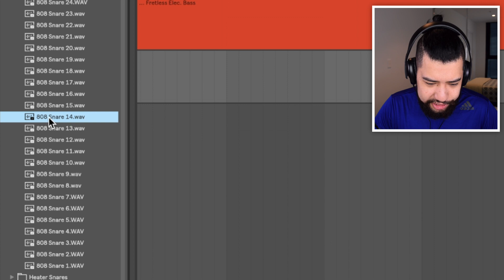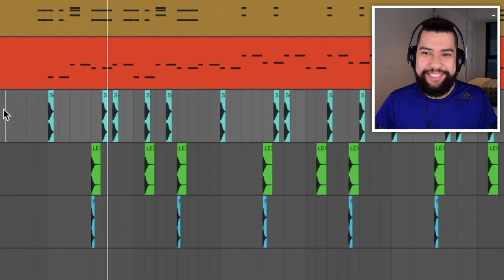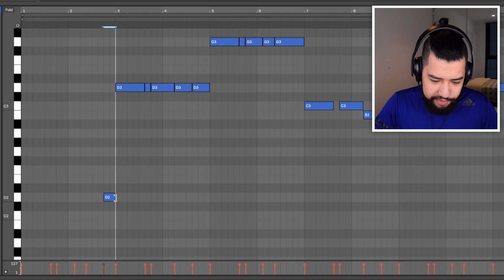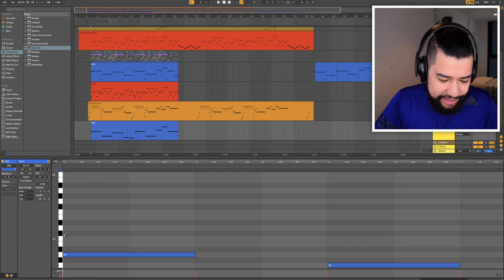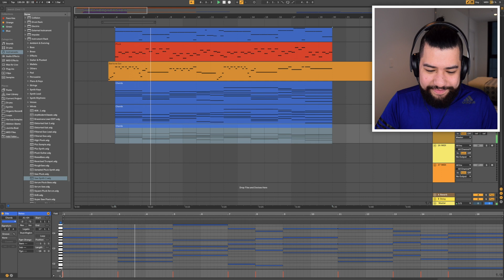Sonic The Hedgehog GETS REMIXED!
I take the song Marble Zone from the original Sonic The Hedgehog soundtrack and I turn it into a beat!

Let me know which soundtrack you would like to see me remix next!